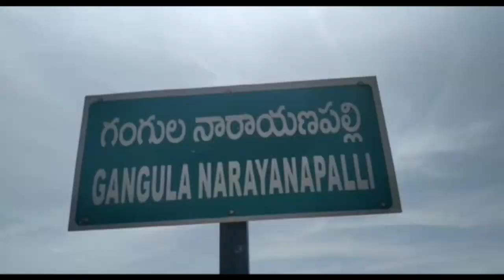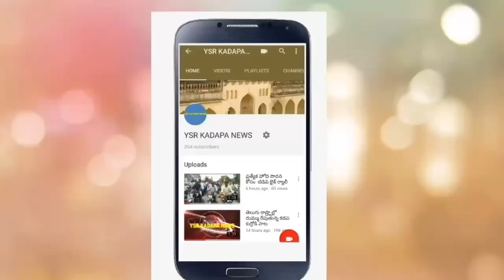సోలార్ ఘటన పై పోలీసులు నిష్పక్షపాతంగా విచారణ చేయ్యాలి. MLA